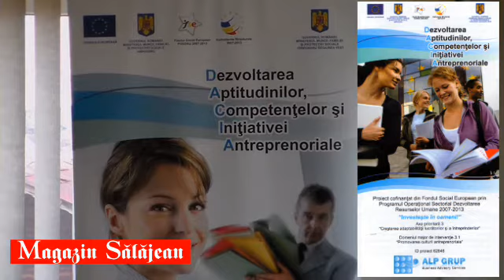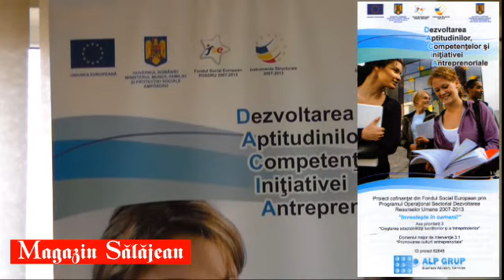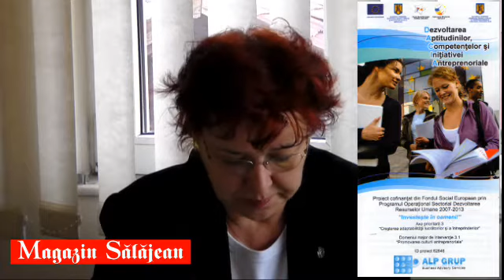Aproape 2.000 de antreprenori, instruiţi cu bani europeni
Magazin Salajean